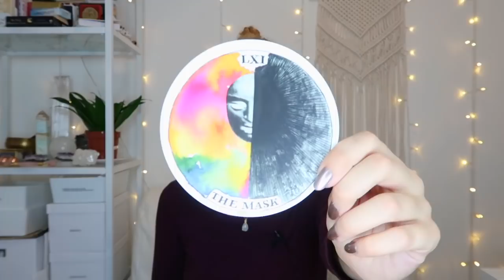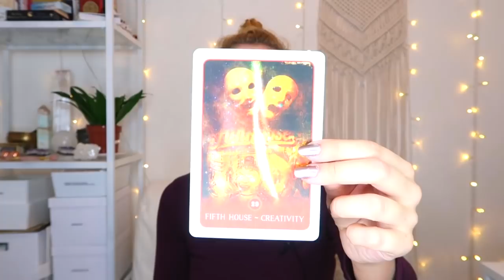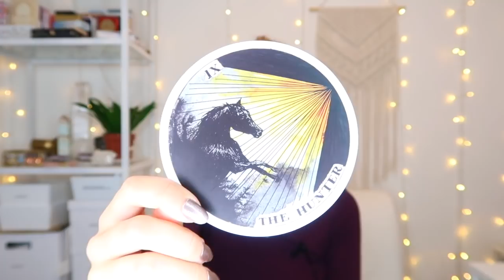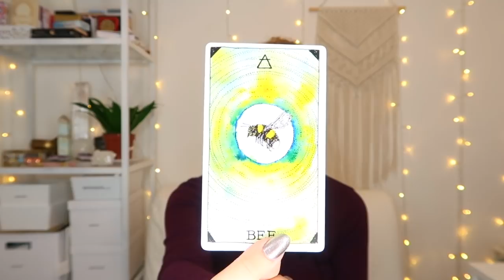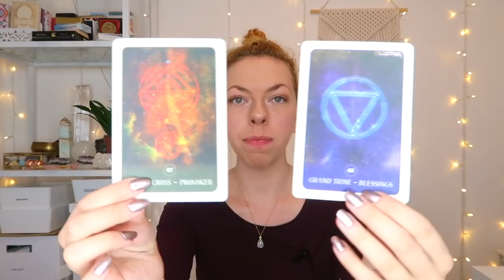🔮 💕 PICK A CARD 💕🔮 | LOVE LIFE - Rest of The Year - What's Coming?!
Hello everyone! Thank you so much for your continuous support! If you're interested in a private reading, all the information is down below! LOVE LIFE - Rest of The Year - Whats Coming?! Pick a card

PICK A GROUP:
GROUP 1 - 0:36
GROUP 2 - 14:41
GROUP 3 - 25:50

- 20 - 25 Minutes

- 20 - 25 Minutes

1. How they feel about you
2. What they are going through
3. Your current relationship
4. Your future relationship.
5. Advice.

- 1 Hour and 15 Minutes